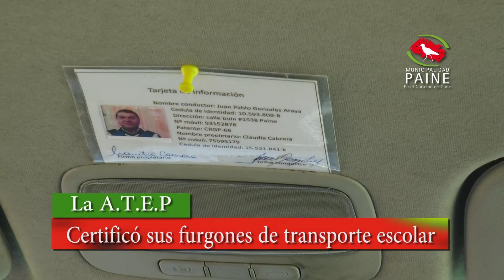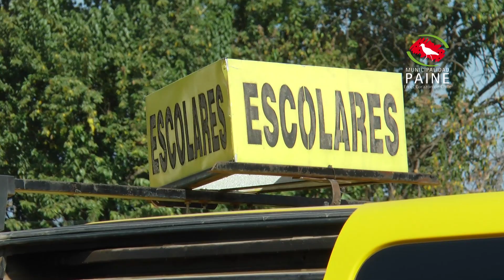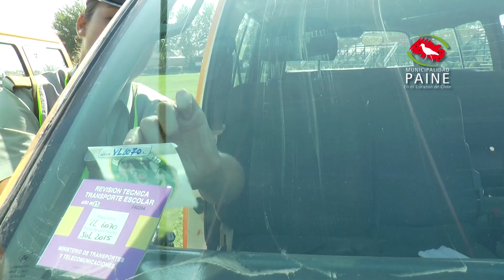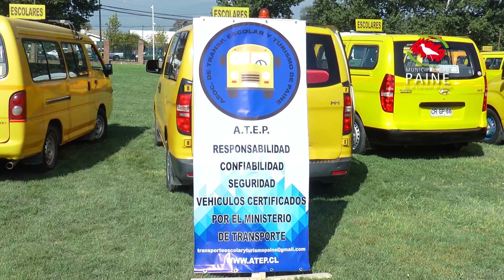Fiscalización de furgones escolares de la A T E P